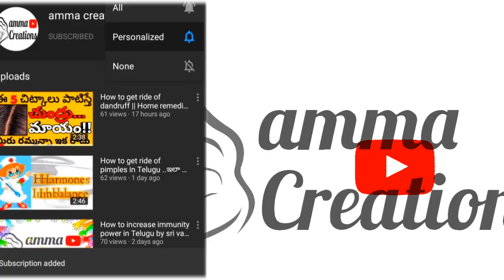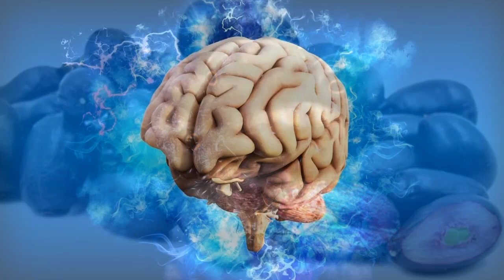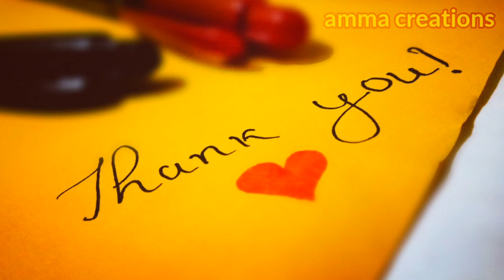Health benefits of eating neredu pallu in telugu | jamun fruit | black plum tips by amma creations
వీడియో లాస్ట్ వరకు చూడండి
హలో ఫ్రెండ్స్ వెల్కం టు అమ్మ క్రియేషన్స్  ఛానల్

చూడడానికే చాలా చిన్నగా కనిపించే నేరేడు పండ్ల లో... రుచికి రుచి ఆరోగ్యానికి ఆరోగ్యం మన సొంతం.
దీని కోసం తెలిస్తే ఔషద గుణాల రేడు నేరేడు అని అనకుండా ఉండరు
అవునండీ... నేరేడు లో calcium,iron potassium, magnesium లాంటివి పుష్కలంగా ఉంటాయి.

నేరేడు మధుమేహాన్ని నియంత్రిస్తుంది గుండె జబ్బుల్ని నివారిస్తుంది.

నేరేడు లోని anti oxidants వల్ల గుండెకు.. మెదడుకు ఎంతో మేలు చేస్తుంది.

ఇందులో anti bacterial గుణాల ఎక్కువగా ఉండడం వల్ల దంత సమస్యలు దూరం చేస్తాయి.

శరీరంలోని డీహైడ్రేషన్ నీ తగ్గిస్తుంది.

చర్మ సంబంధిత వ్యాధులు రాకుండా అడ్డుకుంటుంది...

నేరేడు పండ్లు ఎక్కువుగా తీసుకోవడం వల్ల శరీరంలో హీమోగ్లబిన్ అనేది పెరుగుతుంది.

ఇవి తినడం వల్ల instant energy అనేది వస్తుంది...

రక్తంలో క్యాన్సర్ ను కలిగించే కారకాలు వృద్ధి చెందకుండా నేరేడు కాపాడుతుంది.

తరుచుగా నేరేడు పండ్లు తింటే రోగనిరోధక శక్తి మరియు జ్ఞాపక శక్తి కూడా పెరుగుతుంది...
Digestion సంబంధిత వ్యాధులు కూడా అరికడతాయి.
శరీరం లోని ఎముకలు గట్టిపడతాయి...

Amazing health benefits of neredupallu in telugu | jamun fruit | black plum by amma creations

Benefits of neredu pallu
Neredukaayaalu

Images in this video is not owned. images credits to pixabay.com